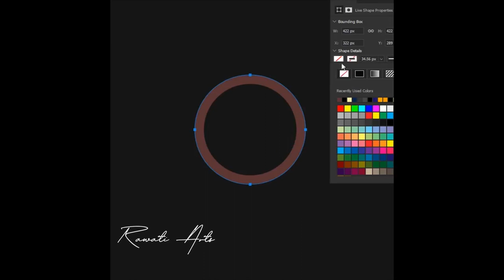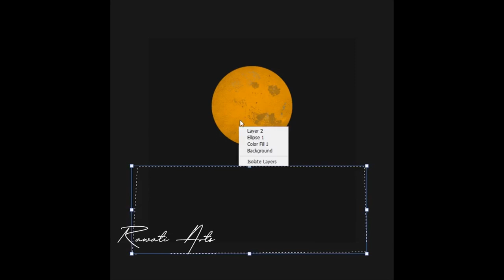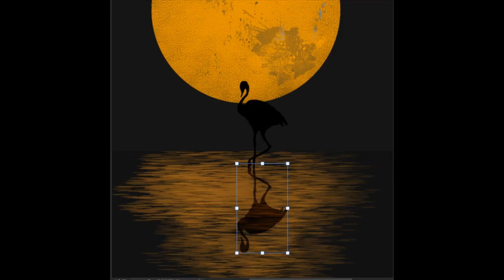Flamingo With Moon || Beautiful Painting in Photoshop || Reflections Digital Art | Rawati Arts